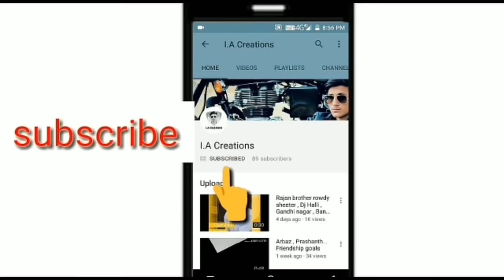Koli Fayaz Son Pappu , Koli Fayaz Shivajinagar Bangalore , Rowdy Sheeter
Koli Fayaz And His Son Pappu Of Shivajinagar Bangalore , Koli Fayaz was the rowdy sheeter of Shivaji nagar bangalore Who was staying in fish market of shivajinagar bangalore,  during his period he ruled whole shivajinagar,  He had linked underworld.  He was a very brave fighter,  also a social worker , He rule many hearts , And many youths are the fans of koli fayaz for his bravery and guts 🔰